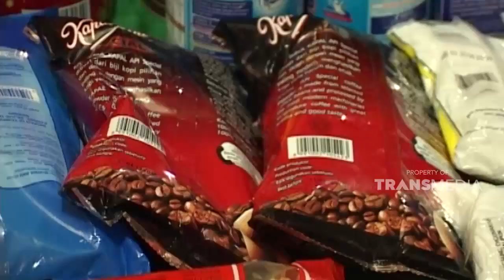Belakangan ini aku bersama keluarga ini sangat dekat | JIKA AKU MENJADI